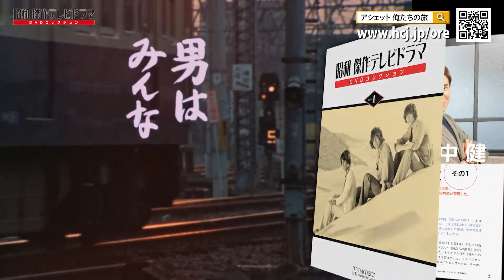【俺たちの旅】桃井かおり&初々しい岡田奈々も登場・次回予告あり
昭和傑作テレビドラマDVDコレクション
中村雅俊、主演作【俺たちの旅】
誰もが胸を熱くした青春ドラマの金字塔が時代を超えてDVDとマガジンでよみがえる!

岡田奈々さん初々しいですね。ドラマでもタバコを吹かしてる桃井かおり様 w

津村浩介（カースケ）／中村雅俊
熊沢伸六（グズ六）／津坂まさあき
中谷隆夫（オメダ）／田中健
山下洋子／金沢碧
竹内紀子／上村香子
※俳優名は当時のもの。

よろしければ他の動画もご覧ください。
大谷翔平CM集2】SHO-TIME!02 大谷スーツ姿など!